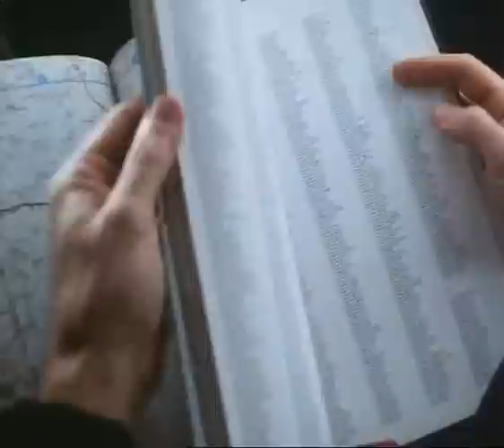One Game Episode 2 Part 3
The 1988 mini series The One Game is the perfect definition of cult TV. Originally shown as four Saturday night installments, it was a success with audiences and critics alike at the time and remains an extremely original piece of television. On the surface, the story is as simple: an ex-business partner exacts a very personal revenge. The game being played by Magnus (an almost unrecognizable Patrick Malahide) upon the arrogant Nick (Stephen Dillon) makes the tale far more interesting, however.

The show captured society's interest in games at exactly the right time. First there's the Arthurian context, which visually struck a chord with a decade of Dungeons and Dragons fans. Then there's the constant reference to the new dawn of computer games, which everyone was excited about going into the 90s. But Nick is embroiled in a theory of Reality Gaming that turns everything on its head. He doesn't know who of his friends or colleagues may be in on the game, and since it begins with the sting of a £2 million theft, he's prepared to make sacrifices along the way. Changes in fashion and technology can't detract from what remains a cracking good yarn, well told and well played.  In 4 Parts.